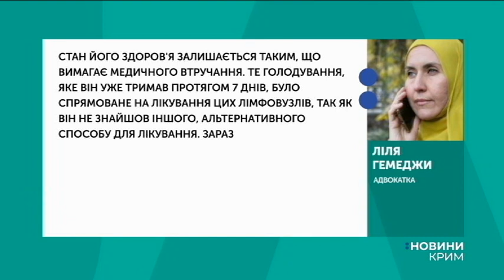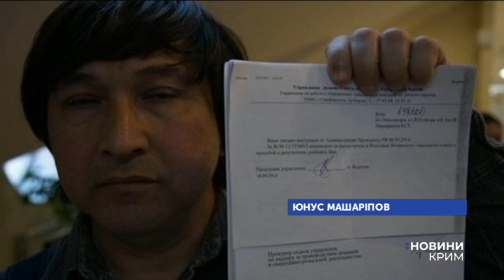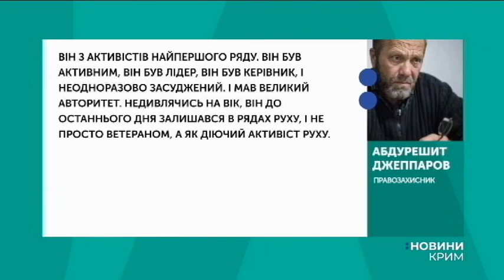Новини "UA: Крим" від 17 січня 2020